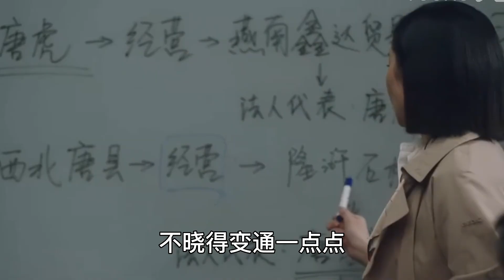【Eng Sub】《一路朝阳》大结局：李慕嘉的盲目自信，委身蔺达结局终究还是让人失望了。李兰迪 高叶 王阳 王菊#